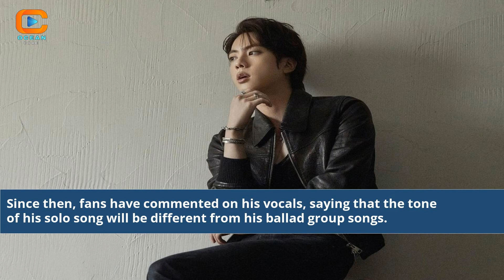Jin Bts News Today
bts jin latest news today
bts jin military news
bts jin 2020 news
how old is bts jin today
all about bts jin
pictures of jin bts
what happened to jin bts
pics of jin bts
images of jin bts
youtube update on bts jin
facts about bts jin
jimin bts news update
will bts come live today
is bts disbanding
bts jin news today
where is bts jin now
is jin still in bts
bts jin 2022 news
pictures of jin from bts
bts last time with jin
latest news bts jin
bts news today jin
is today a special day for bts
what did bts do today
is today bts concert
current news about bts
bts jin new song
jin bts new album
jimin bts new album
what happens in bts concert
latest news about bts jimin
news today about bts
bts news today 2021
bts news jin
bts news today 2022
all about jin bts
jin bts bts jin birthday
has jin left bts
bts jin latest news
jin news bts
jin news
jin news today
facts about jin bts
is jin dead bts
news bts today
is bts jin dead
bts jin releases new song
bts jin fans facebook
jin bts news
bts jin today news
jin bts new haircut
jimin bts new hair
does bts jin wear glasses
bts today news
when is jin's birthday bts
bts news today
jin bts birthday date
how old is jin bts in korea
bts jin life story
jin bts going to military
bts jin military picture
jin from bts pic
jin bts new song
jimin bts new song
youtube bts update on jin
is bts jin going to the military
bts v and jin song
bts jin and military
jimin bts new york
why is bts disbanding
Jin BTS latest news
BTS Jin today's updates
Jin's BTS news roundup
Jin's impact on BTS news
Jin BTS breaking news
BTS Jin's current events
Jin's BTS day in the life
Jin BTS achievements today
BTS Jin's newsworthy moments
Jin BTS behind the scenes today
BTS Jin fan reactions
Jin BTS daily news feed
Jin BTS highlights today
BTS Jin's surprise news
Jin's BTS fandom buzz